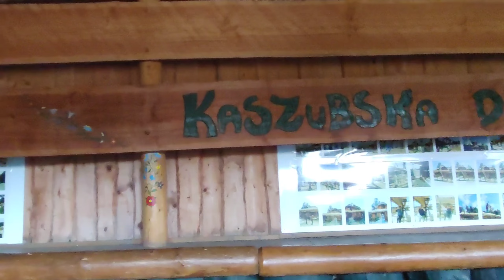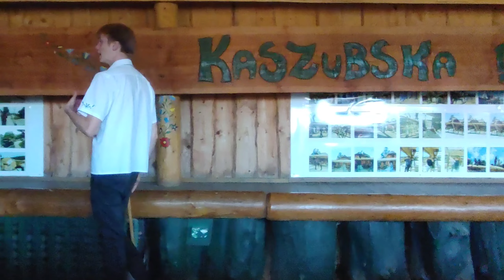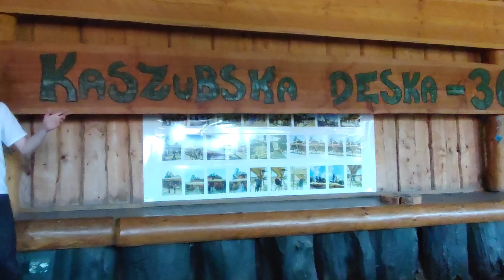Najdłuższa Deska Świata - Szymbark